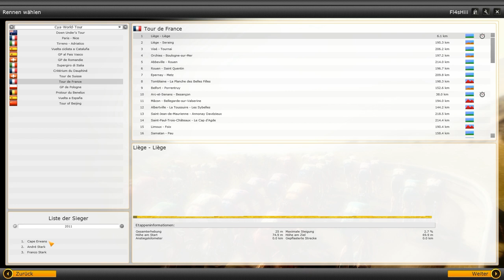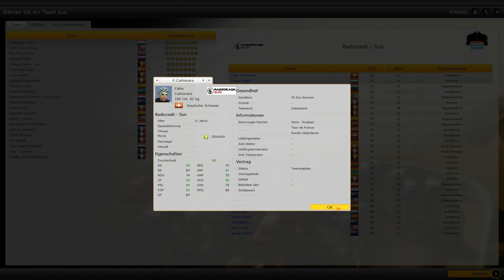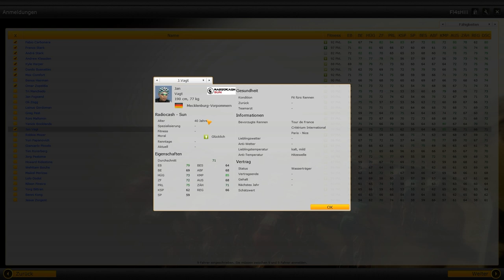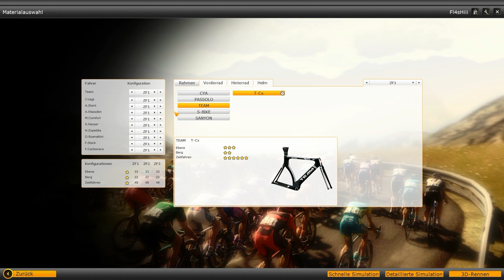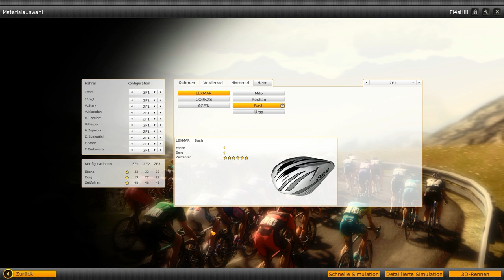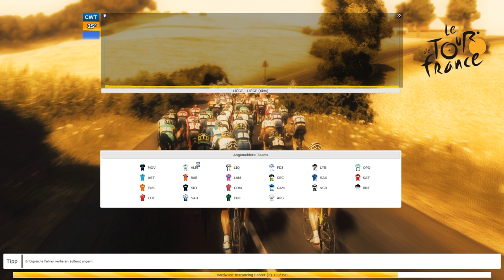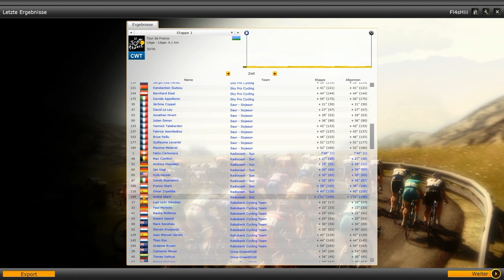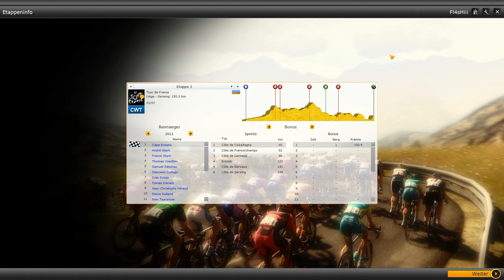Let's Play Le Tour de France 2012 #1 [Deutsch|Full HD|Blind] - Prolog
So hallo meine Freunde. Heute gibt es das erste Rennen. Wie jedes Jahr fängt die Tour mit einem Prolog an, welcher gleich auch ein Zeitfahren ist. Dieses Jahr war der Prolog 6,4 km lang. Die Strecke war Liège / Liège.

Wir werden uns erstmal mit der Benutzeroberfläche sowie den Einstellungen vertraut machen. Wünsche euch sehr viel Spaß beim Ansehen.

Le Tour de France 2012

"Radsport Manager", eine der populärsten Lizenzen in puncto Sportspiele, meldet sich pünktlich zur neuen Saison mit "Le Tour de France Saison 2012 - Der offizielle Radsport Manager" zurück!

Mit einem Mix aus Management und Simulation bietet sich dem Spieler die Möglichkeit, eines der zahlreichen offiziellen Teams der Tour zu managen und schließlich an die Spitze zu führen. Nahezu jeder Aspekt des professionellen Radrennens wird dabei berücksichtigt: Vertragsverhandlungen, Training, Finanzen, etc. bis hin zu den adrenalinfördernden Rennen selbst.

Die renommiertesten Rennen der Welt finden sich im "Radsport Manager 2012" wieder: Von der Vuelta a España über den Giro d'Italia und die Tour of Australia bis hin zum berühmtesten Rennen überhaupt, der Tour de France.

Eine leistungsstake 3D-Grafikengine versetzt den Spieler in prachtvolle Rennabschnitte, die dem Look & Feel der originalen Strecken sehr nahe kommen und somit für ein realistisches Rennerlebnis sorgen. Der brandneue Multiplayer-Modus, ein erweiterter Streckeneditor Hand in Hand mit der gewohnten Qualität der Serie machen den "Radsport Manager 2012" zur neuen Referenz im Sportmanagement.

Entwickler: Cyanide
Publisher: dtp entertainment
Erstveröffentlichung: 03. Juli 2012
Plattform(en): PC (Windows), PlayStation 3, Xbox 360
Genre: Sport/Manager
Sprache: Deutsch
FSK: 0

Wenn euch das Spiel gefällt und ihr es euch noch nicht gekauft habt